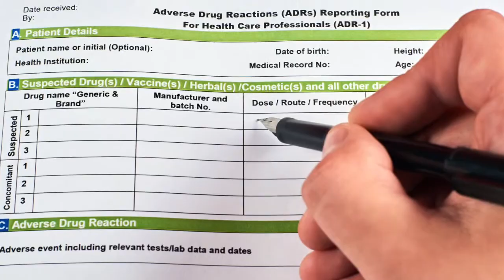Leptospirosis in the dog. Lepto vaccine, symptoms of the disease, and treatment.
**This video is for entertainment and educational purposes only.  If your pet is sick, take them to see your local veterinarian for the care they need** (Disclaimer)

Hi everyone!  My name is Dan, and I am a veterinarian.

Today I am going to talk about Leptospirosis in the dog, more commonly known as Lepto.  Lepto causes serve liver and kidney disease, but thank goodness there is a vaccine.

Lepto is spread through other animal's urine or bodily fluids.  Because dog's get lepto commonly, there is a vaccine for leptospirosis "Lepto".  The lepto vaccine covers most of the different kinds of lepto, but like any vaccine it is not perfect.  The lepto vaccine is usually boostered the first time given and then it is given every year.

If a dog gets lepto, the veterinarian will notice liver and kidney disease, and this can be very serious.  Lepo is so serious it can kill a dog if not treat.  Even with treatment, some dogs do not make it or they develop chronic kidney disease.

There is a blood and urine test the veterinarian can do to diagnose the leptospirosis.  Once diagnosed, the veterinarian will put the dog on IV fluids and given different antibiotics to fight the infection.  Most dogs stay in the hospital for days!  Humans can get leptospirosis too, so we need to be really careful when handling a dog with lepto.